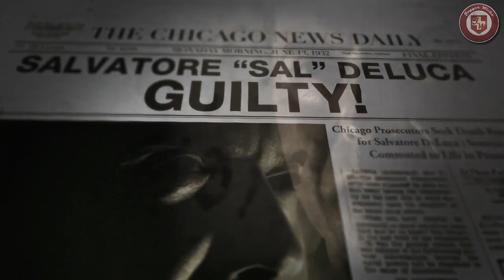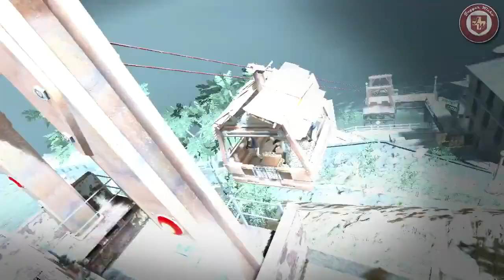Black Ops 2: Mob of the Dead | Analisis del trailer